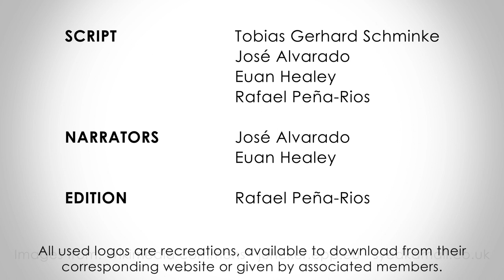European United Left/Nordic Green Left (GUE/NGL) (2014-2019) | EU Elections 2019 | Europe Elects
This is the YouTube service of Europe Elects. Poll aggregation and election analysis for countries in the European Union. Europe Elects introduces the Confederal Group of the European United Left/Nordic Green Left in the European Parliament.